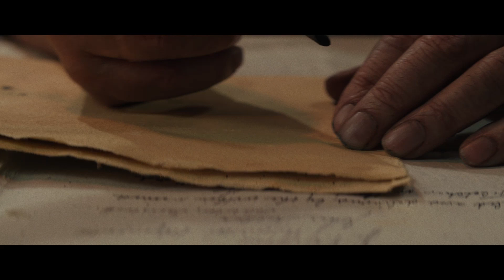a christmas carol: week 2 | mountain students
In our culture, Christmas symbolizes peace and joy on the earth. But for many of us, our Christmases have been anything but joyful or peaceful. But what happens when we allow God to show us our past, present, and future in a different way, highlighting how Jesus came for all of us, in all circumstances, to demonstrate that God is with us through our good and bad times. Seeing how God shows up in any situation can provide a different kind of hope this Christmas season.

| ABOUT |

Mountain Students is a community of middle and high school students focused on making more and better disciples. A ministry of Mountain Christian Church.

| SOCIAL |